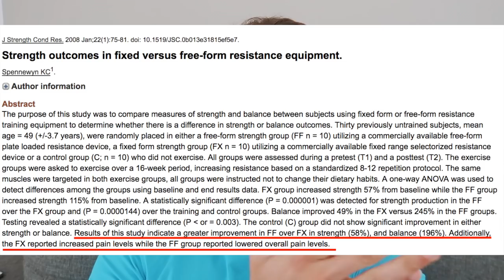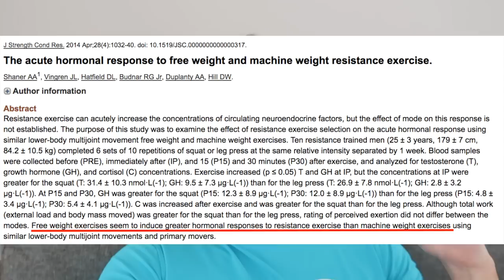PESI o MACCHINE: Qual'e Meglio Per La Crescita Muscolare?